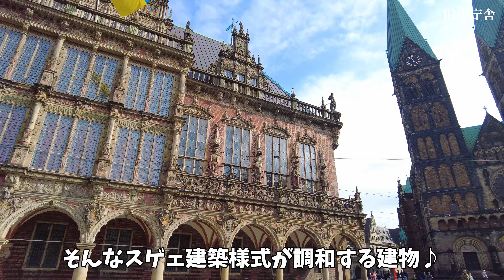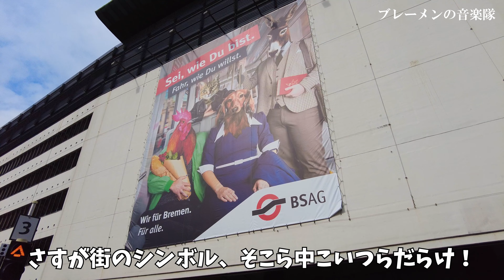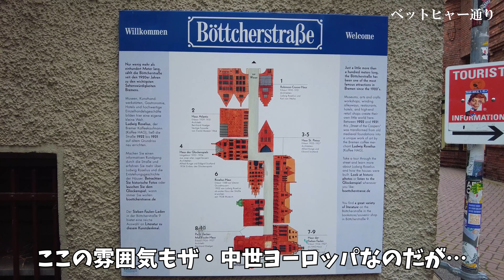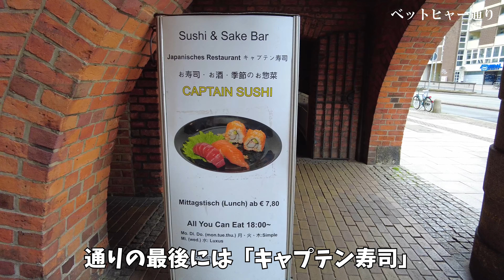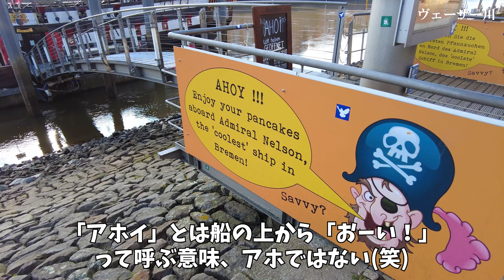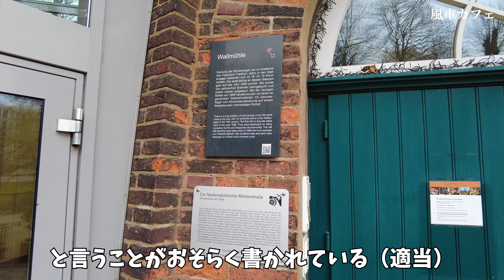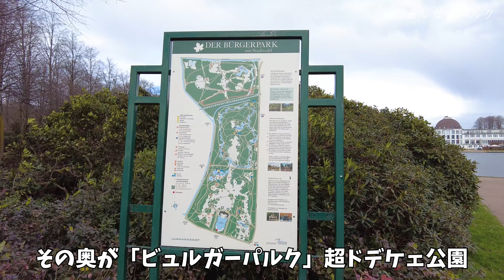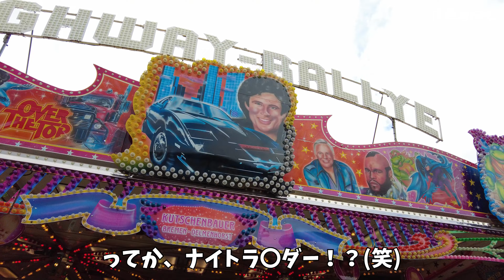【ドイツ・ブレーメン観光】世界遺産から穴場スポットまで！人気観光14選！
ドイツ北西部の街、ブレーメンのおすすめ観光スポットを紹介します！
ブレーメンはご存じグリム童話の「ブレーメンの音楽隊」でおなじみ、そして「ロマンチック街道」の北の出発点として、古き良きドイツの街並みが今も残る街です。
2004年に世界文化遺産として登録された「マルクト広場の市庁舎とローラント像」をはじめ、お土産に最適な超有名チョコレート店、鉄板観光地の「シュノーア地区」や「ベットヒャー通り」など、有名観光地から穴場スポットまで隅から隅まで紹介しています♪
ドイツブレーメン旅行を計画されている方、モデルコースを知りたい方、旅行気分を味わいたい方、ぜひともご参考にしてください♪

【チャプター】
0:00　オープニング
0:19　ごいさつ
0:39　マルクト広場
1:27　市庁舎
1:57　ブレーメンの音楽隊
2:26　「ハシェ」（超有名なチョコレート屋さん）
2:45　「ブラートヴルスト」（B級グルメ）
2:55　聖ペトリ大聖堂
3:43　シュノーア地区
4:55　ベットヒャー通り
6:17　目抜き通り
7:04　ヴェーザー川
8:00　風車カフェ
9:08　メッセブレーメン＆公園
10:21　移動遊園地
10:57　エンディング

・JAL：JGCプレミア
・ANA：プラチナ
・マリオットボンヴォイ：チタン（SPGアメックス）
・ヒルトン：ゴールド（ヒルトングランドバケーションズ byヒルトンクラブ）
【撮影機材】
・DJI Pocket2
・iPhone11